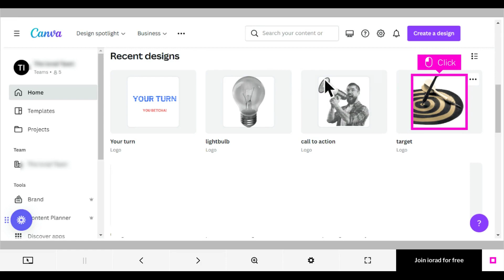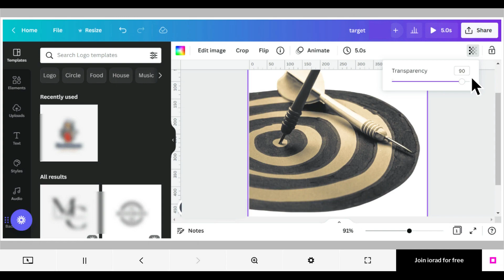Canva - How to adjust element transparency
Adjusting element transparency in Canva.